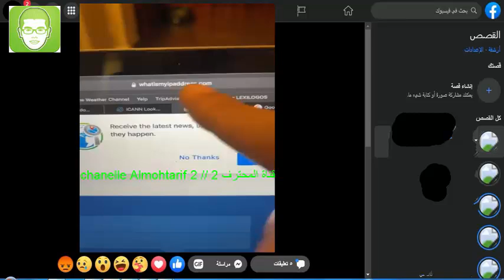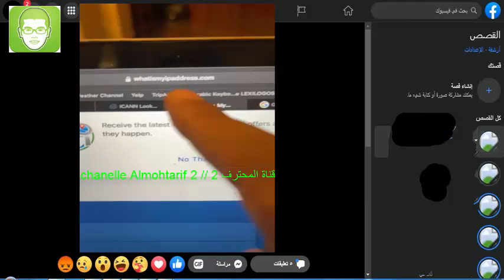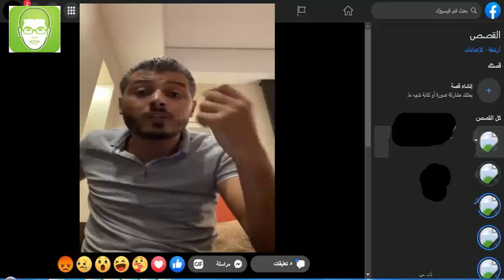دورة الشبكات 🔥 الدرس 18 🔥 الفرق بين DNS و ARP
امين رغيب ◄ دورة الشبكات 🔥 الدرس 18 🔥 الفرق بين DNS  و ARP

The Address Resolution Protocol (ARP) is a fundamental protocol used in computer networks to map IP addresses to MAC addresses. It operates at the data link layer (Layer 2) of the OSI model and is essential for communication between devices within the same network segment.

ARP works by broadcasting a request packet called an ARP request, which contains the IP address of the target device. The device with the matching IP address responds with an ARP reply, providing its MAC address. This mapping information is then stored in an ARP cache to facilitate future communications.

DNS, or Domain Name System, is a decentralized naming system used to translate domain names (like into IP addresses (like 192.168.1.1) that computers can understand. It plays a crucial role in navigating the internet by allowing users to access websites using human-readable names instead of complex IP addresses.

DNS works through a hierarchical structure of servers, including root servers, top-level domain servers, authoritative name servers, and caching servers. When a user enters a domain name in a web browser, the DNS resolver first checks its local cache for the corresponding IP address. If the information is not cached, the resolver queries the DNS hierarchy until it reaches an authoritative server that can provide the IP address.

Computer networks rely on DNS servers to translate domain names into IP addresses, enabling seamless communication and access to internet resources. Understanding how DNS works is fundamental for anyone working in computer science, network administration, or cybersecurity fields.

Certifications like Network+ (CompTIA N10-008 and N10-009) and CCNA (Cisco Certified Network Associate 200-301) cover topics related to DNS, IP addressing, network protocols, and network infrastructure, providing valuable knowledge for IT professionals. Additionally, organizations like ICANN (Internet Corporation for Assigned Names and Numbers) oversee DNS management and coordination at a global level.

Overall, ARP and DNS are integral components of computer networks, playing essential roles in facilitating communication, resource discovery, and data transmission across the internet and local networks.